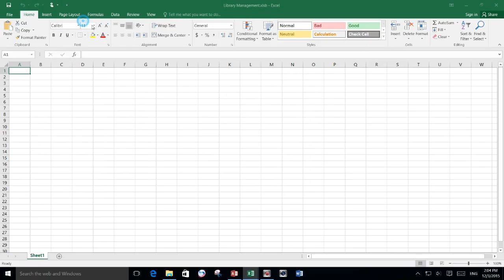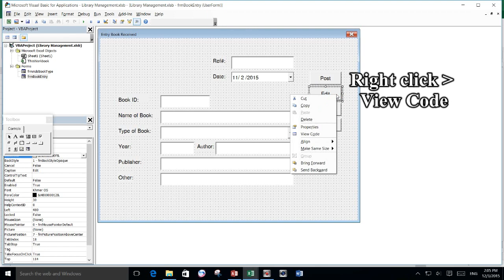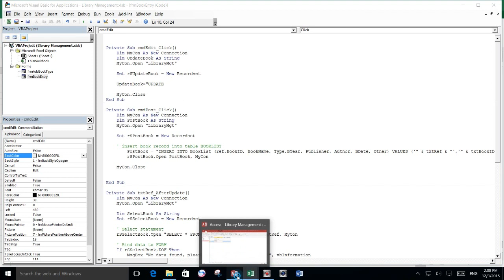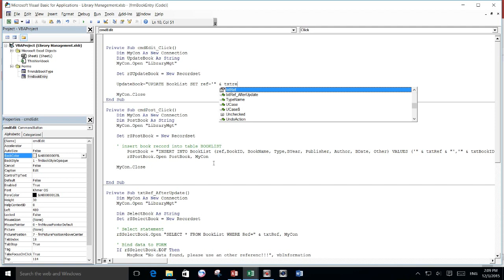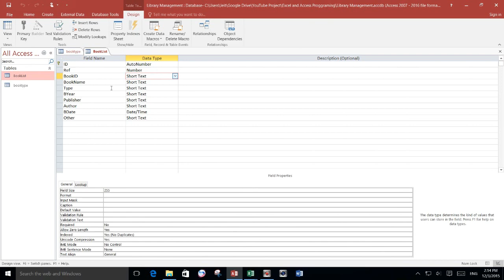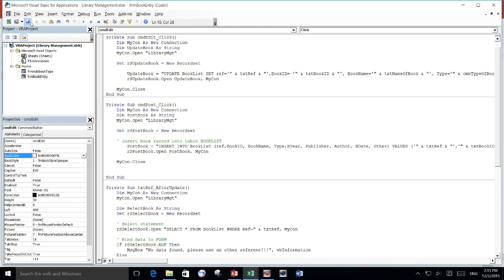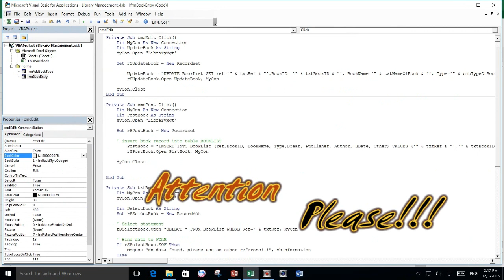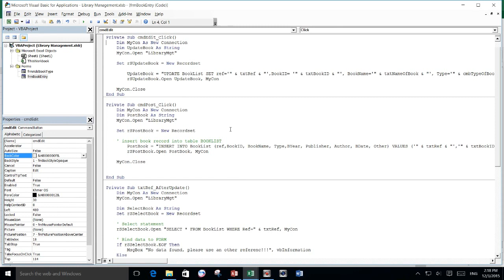Excel and Access Programming (Library Management) Part 5